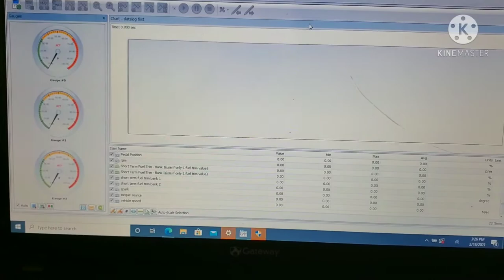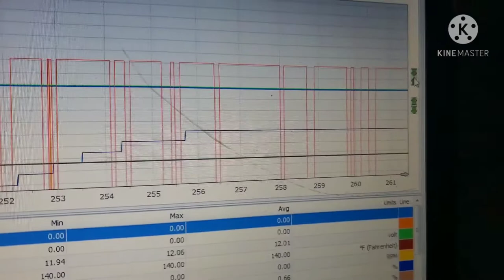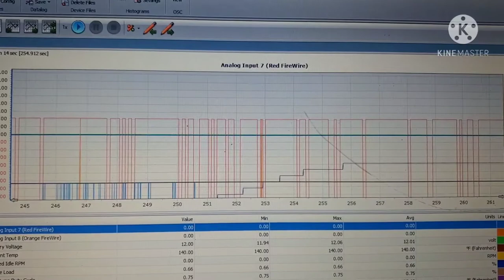FIRST EVER ATTEMPT TO DATALOG FOR MY MUSTANG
had to data log my car because I have longtube headers and a big ole c.a.i that needs to be sync together